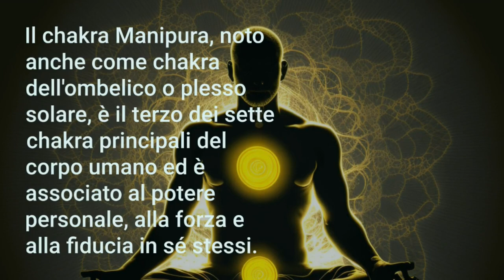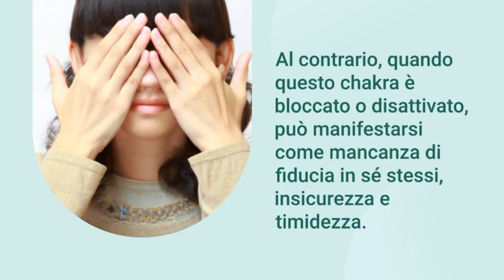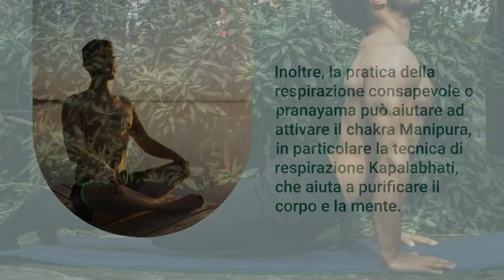Chakra Manipura: sblocca il tuo potenziale e raggiungi l'equilibrio psicofisico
Il chakra Manipura, noto anche come il chakra del plesso solare, è il terzo dei sette chakra principali del corpo umano. Questo video introduttivo fornisce una panoramica del chakra Manipura, del suo significato e della sua funzione. Imparerai come un chakra Manipura equilibrato può migliorare la tua autostima, la tua fiducia e la tua capacità di prendere decisioni. Inoltre, scoprirai alcune tecniche di yoga e meditazione specifiche per bilanciare il chakra Manipura e migliorare il tuo benessere generale.

Se vuoi saperne di più sui chakra e sulle pratiche yoga per il benessere del corpo e della mente, ti invitiamo a seguire il nostro canale e a mettere un like al video. In questo modo, riceverai nuovi contenuti e sarai sempre aggiornato sui nostri ultimi video. Non perdere l'occasione di migliorare la tua vita grazie alle pratiche yoga e alla conoscenza dei chakra.